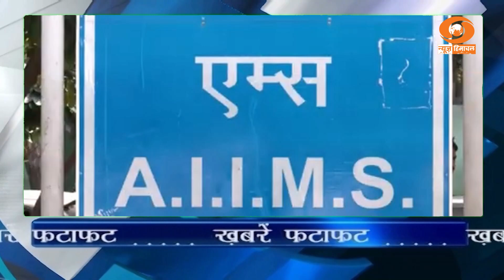खबरें फटाफट: देश ने मनाया अपना पहला राष्ट्रीय अंतरिक्ष दिवस